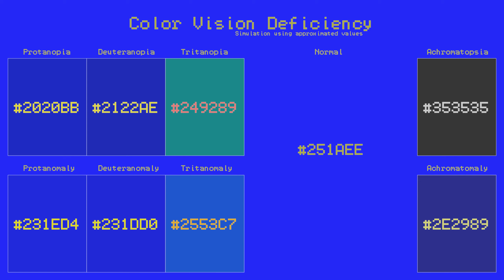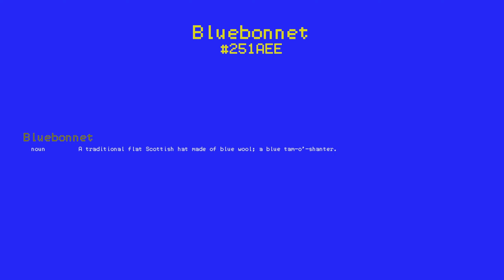Color 251AEE - Bluebonnet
Current color: *251AEE*
What OpenAI thinks about this color: *mysterious, calm, introspective, dreamy*
(OpenAI: gpt-3.5-turbo)

Sources/Info:
• CVD